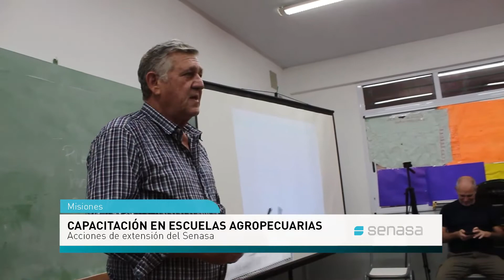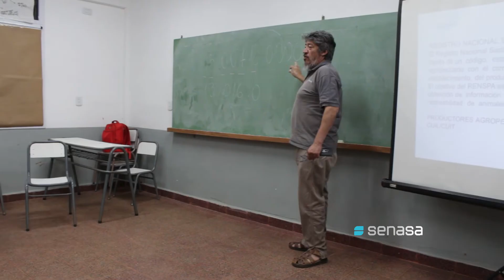Capacitación en escuela pública agropecuaria de Misiones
Acciones de extensión sobre sanidad animal, vegetal e inocuidad de alimentos. Testimonios el director regional Corrientes-Misiones del Senasa, Pedro Méndez; de la profesora del IEA 17, Nuria Lantos y del alumno Fabián Ribeiro